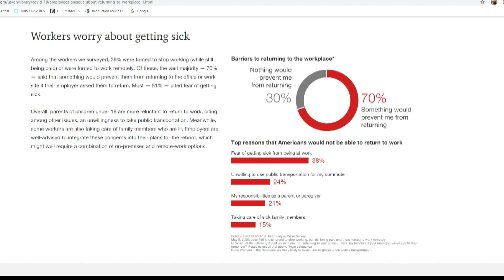Tips to returning to the workplace amid the coronavirus pandemic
Many Hoosiers are returning to work as the state continues to ease restrictions. An organizational psychologist shares tips on lowering your anxiety when it comes to returning to the office.